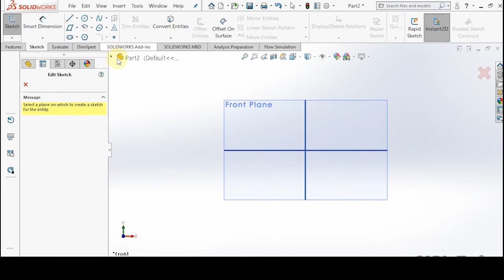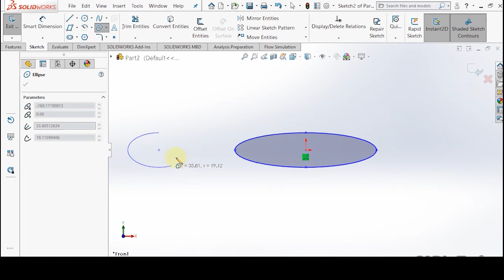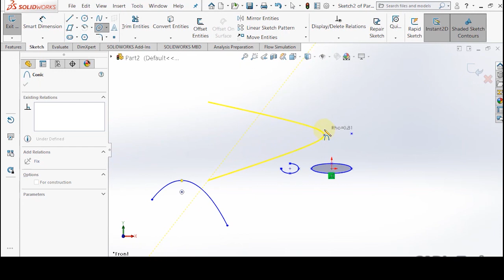SW#1.7 Ellipse type in solidworks